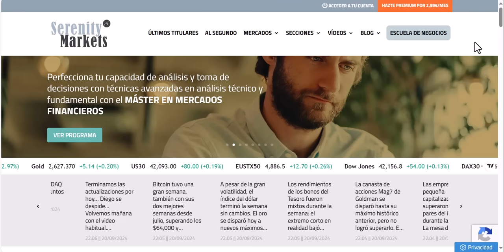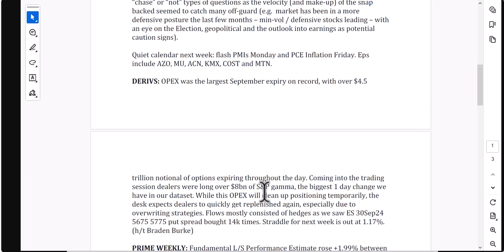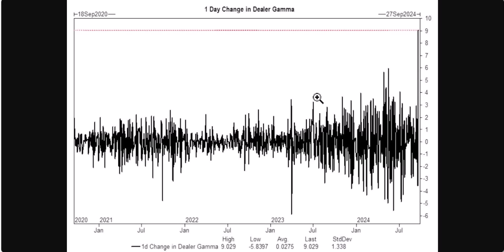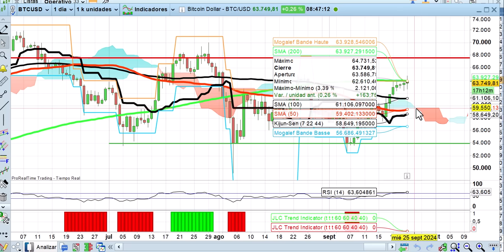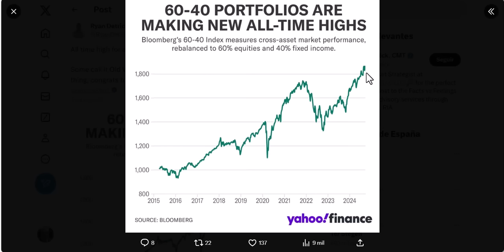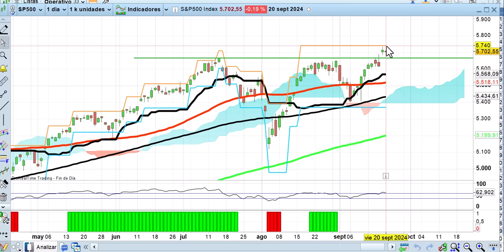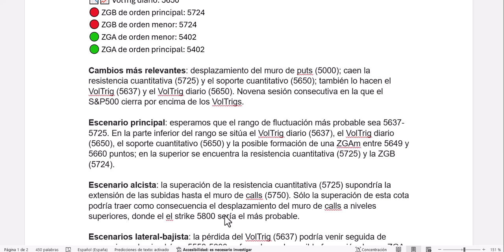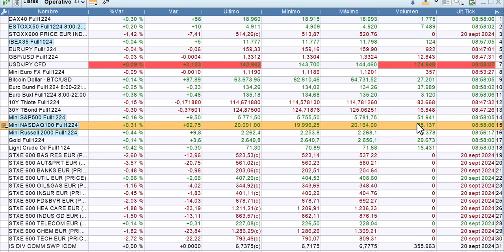Mas tranquilidad de lo normal tras vencimiento Apertura 23 9 24 bolsas, economía y mercados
Habitualmente se abre ventana de volatilidad tras el vencimiento, pero de momento todo está bastante tranquilo. El mercado sigue bajo el influjo positivo de la bajada de tipos de la FED. Análisis a fondo de situación desde los puntos de vista técnico, fundamental y cuantitativo. Bolsas, economía y mercados